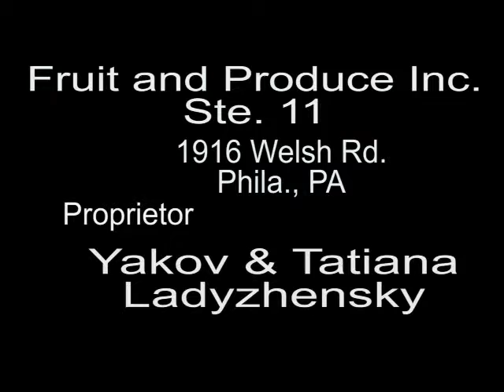Tatiana Ladyzhensky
Mrs. Ladyzhensky talks about why she and her husband decided not to
tell tobacco products in their store.